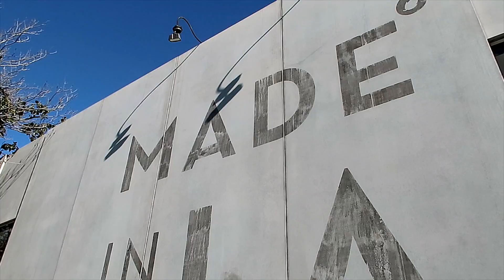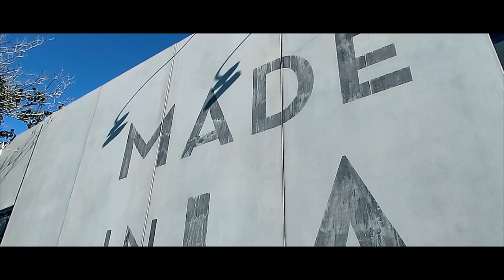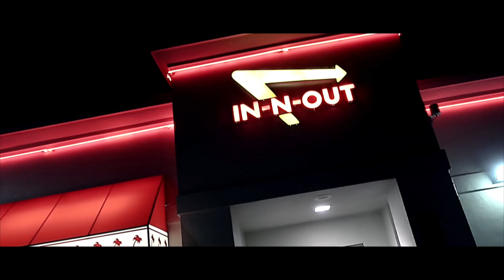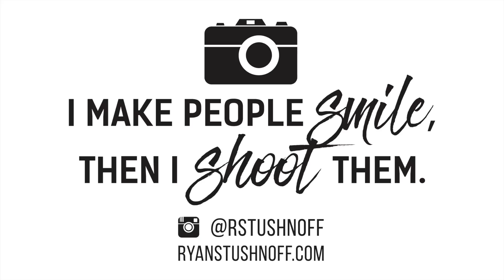ADVENTURING IN LA, PHOTOSHOOT WITH JUSTIN ESCALONA & JAKE ANGELES (LA VLOG)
Day 3 in LA. We went to Urth Cafe, Walked around Melrose, went to the Melrose Trading post and I found a Supreme Shirt.

Check out Justin Escalona & Jake Angeles videos of the day we did our shoot.

Sora- Vibes
Anthony Russo- 2 Lanes
Anthony Russo- Snow Days
Hendersin- If Not Me